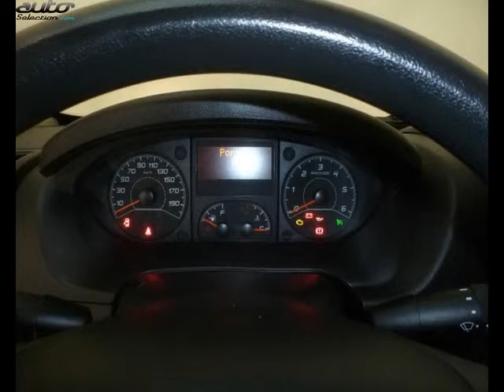Peugeot boxer occasion visible à Saint-brieuc présentée par Renault saint-brieuc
Cette Peugeot boxer occasion disponible à Saint-brieuc dans le 22 est mise en vente par Renault saint-brieuc - 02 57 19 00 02 - tous les détails sont